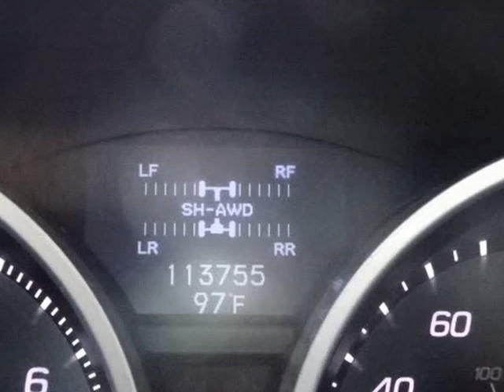2012 Acura TL Auto SH-AWD Tech W/NAVIGATION (LONG BEACH, California)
6432 LONG BEACH BLVD
LONG BEACH